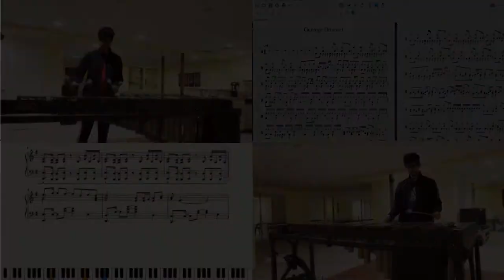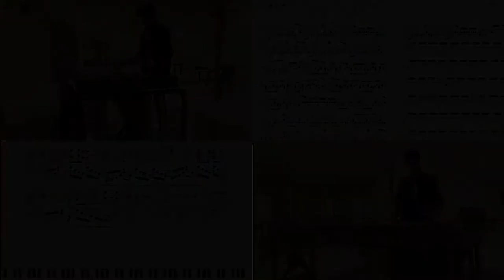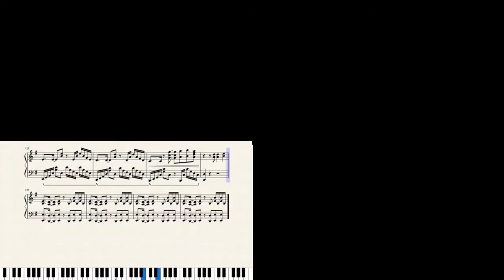Gurenge - Demon Slayer Op | Marimba Cover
I originally recorded this around a year ago but forget to edit it together(ignore the pandemic hair mess lol) but I got bored and decided to do it. My technique sucks and there are a few wrong notes but I didn't have much time with the marimba at home so I did what I could. I hope it doesn't sound terrible